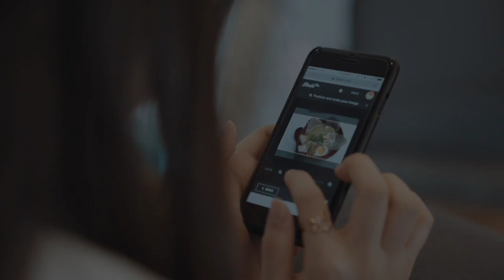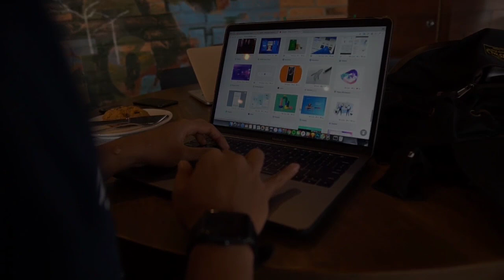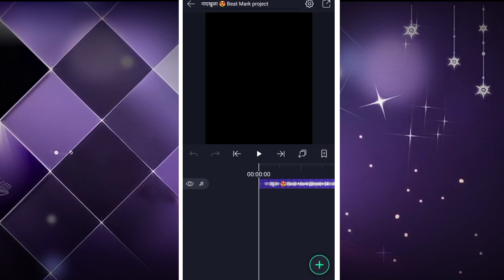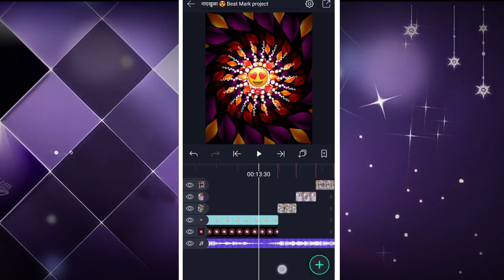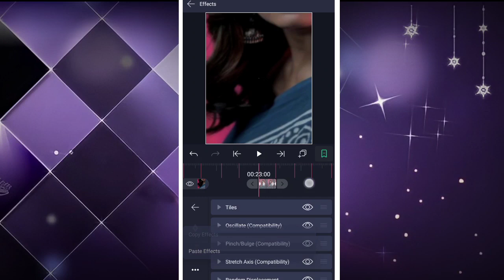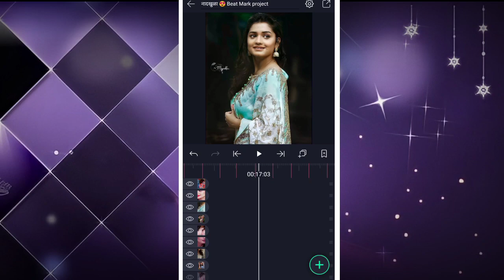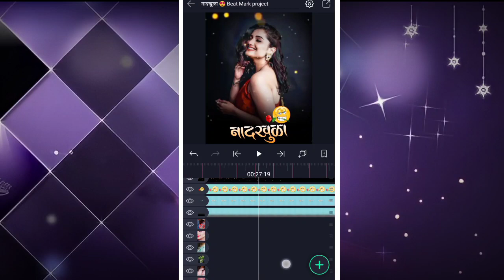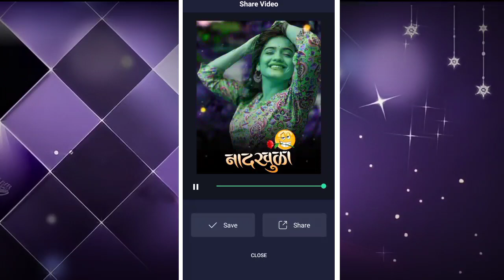Nadkhula video editing alight motion || Huta Special Video editing in alight motion || Alightmotion😻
DOWNLOAD LINKS 🔗 : ➤

Mi Naadkhula Marathi Dj Song
Mi Naadkhula Marathi Dj Song video Editing in alight motion
Hruta Cute WhatsApp status Video editing in alight motion
Hruta Cute WhatsApp status Video editing in kinemater
Hruta Cute WhatsApp status Video editing in capcut
Hruta Cute WhatsApp status Video editing in inshot
Hruta Cute WhatsApp status Video editing in vn editor
Hruta Cute WhatsApp status Video editing